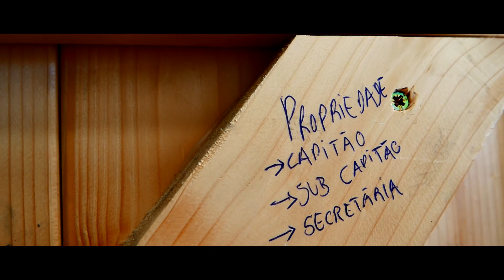DESCRIÇÃO: Serigrafia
A serigrafia é o método de personalização que mais utilizamos na empresa. Conhece um pouco mais sobre a nossa produção pela voz do nosso chefe de produção Caio. Para pedidos de orçamento, preencha o nosso formulário